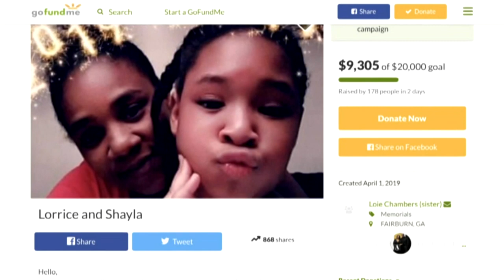'Master, no,' woman says as father attacks her with machete, witness states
A Miami Gardens man accused of killing his wife and 10-year-old daughter with a machete appeared in court Wednesday, where he was ordered to be held without bond and to have no contact with his surviving daughter.